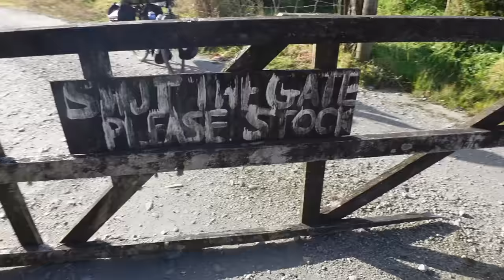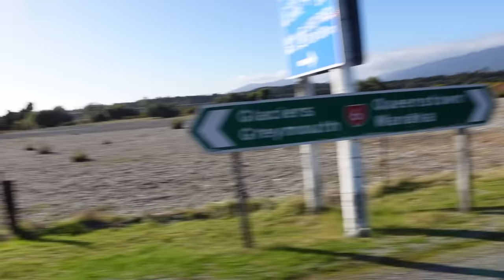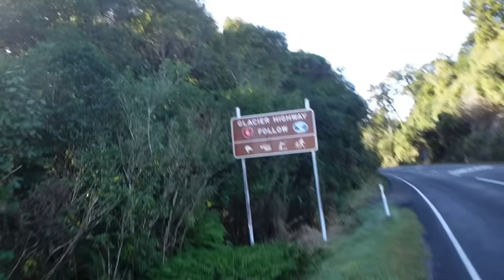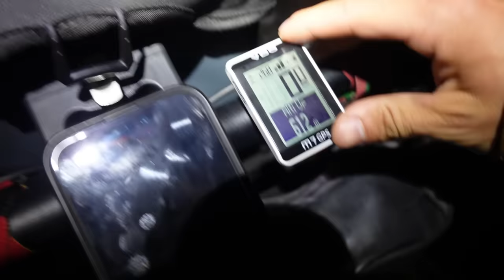Atsivėrė vakarinis kelias | Mažėja maisto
Ačiū Tau!👊
KELIONĖS APRANGA/ĮRANGA/ATRIBUTIKA

💥Apranga
Marškinėliai

💥Priedai:
Multifuncinis įrankis

💥Turistinė įranga
Palapinė

Music of this video:
ES_Love Is No Game - Staffan Carlen
ES_Odi - Xack